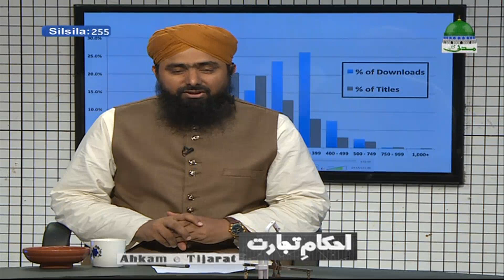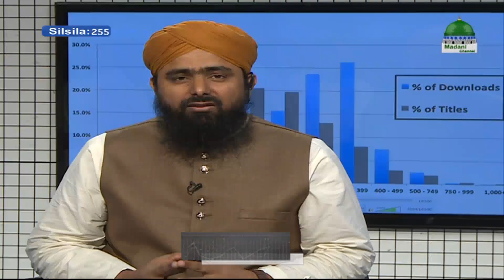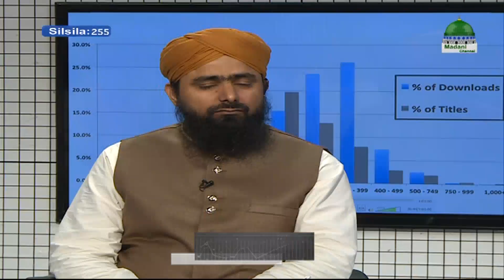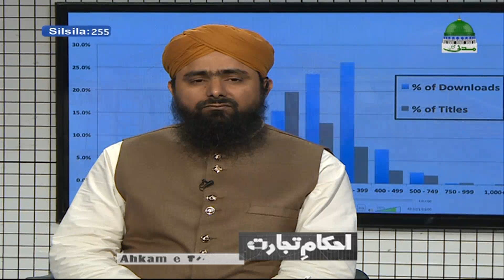احکام تجارت| Ahkam e Tijarat Ep # 255|By Mufti Ali Asghar Attari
مدنی چینل کا منفردسلسلہ احکام تجارت
اس سلسلہ میں آپکے کاروباری اورمالی لین دین سےمتعلق سوالات شامل کیےجاتےہیں

مذکورہ سلسلہ میں درج ذیل سوالات کےجوابات دیےگئےہیں

01.دوافرادنےملکرگاڑی لی انہی میں سےایک بطورڈرائیورچلائےگاتوکیاوہڈرائیورکی تنخواہ لےسکتاہے؟(01:58سے04:18)
02.کاروبارکےلئےرقم لیں تونفع کتنااورکیسےدیں؟(04:38سے06:27)
03.خریدی گئی چیزواپس لیناضروری ہےیانہیں اورقیمت کم زیادہ کرناکیسا؟(06:31سے12:00)
04.خریداہوامال واپس یاتبدیل نہیں کیاجائےگادکان پریہ لکھ کےلگاناکیسا؟(12:05سے14:42)
05.چلتےکاروبارمیں انویسٹمنٹ کی جائزوناجائزصورت(14:46سے17:10)
06.کریڈٹ کارڈاستعمال کرناکیساجبکہ یقین ہوکہ سودی تاریخ سےپہلےپیمنٹ کردوگا؟(17:15سے19:58)
07.کمپنی سےکپڑےکی خریدوفروخت کی ایک مصنوعی وناجائزصورت(20:03سے23:28)
08.جگہ کرائےپردینی ہوتومعین کرناضروری ہے؟(23:31سے24:35)
09.تین بھائی مشترکہ کاروبارکرتے ہوں توحج کس پرفرض ہوگا؟(24:41سے27:02)
10.موٹرسائیکل ادھارمیں کسی کوزائدقیمت پردیناکیسا؟(29:17سے30:03)
11.سلیپنگ پاتنرکےطورپرکاروبارمیں شرکت کی جائزوناجائزصورت(30:06سے32:39)
12.کمیٹی کی رقم کچھ دن پہلے لینےپرکچھ رقم چھوڑناکیسا؟(32:42سے35:13)
13.باڑے میں جانورباندھنےاورچارہ کھلانےکےپیسےلینےکاحکم(35:13سے37:58)
14.چلتےکاروبارمیں کسی کوپاٹنربنانےکی جائزصورت(38:55سے40:54)